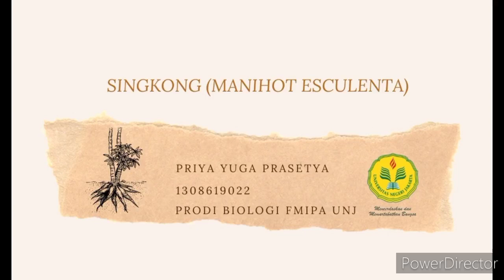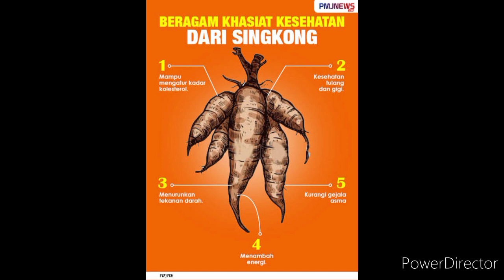114 BSF BA Manihot esculenta oleh Priya Yuga Prasetya